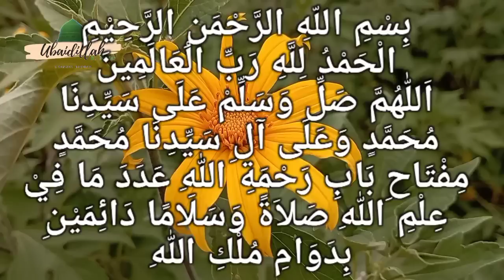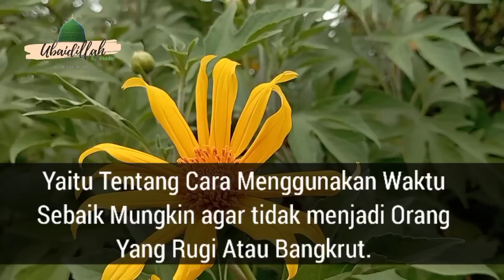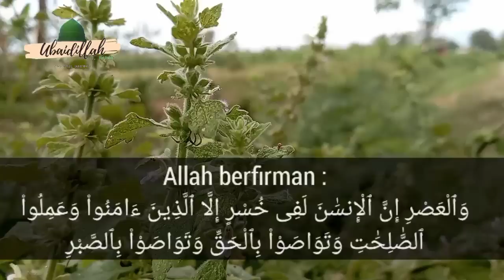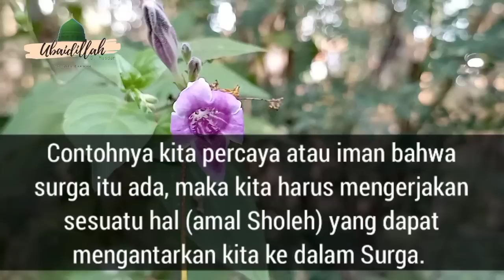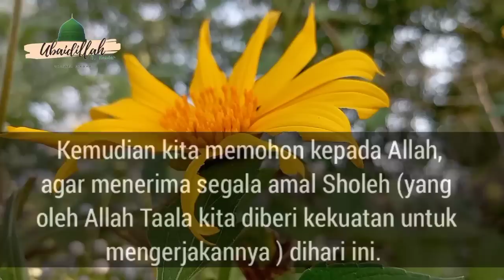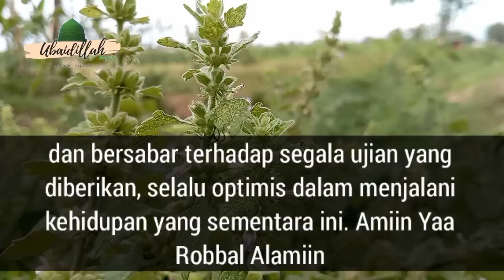Ilmu Mahal‼️Amalan Rahasia Para Wali Allah | Amalkan Sejenak Sebelum Tidur | Habib Novel Alaydrus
Ngaji bareng Habibana Novel bin Muhammad Alaydrus, Yaitu Tentang Cara Menggunakan Waktu Sebaik Mungkin agar tidak menjadi Orang Yang Rugi Atau Bangkrut. Serta 1 Amalan dari Para Ulama agar Hidup Selamat Dunia Akhirat.
InsyaAllah dengan melakukannya, kita tidur sudah tidak punya dosa, dan InsyaAllah bisa bermimpi bertemu dengan Rosulullah.